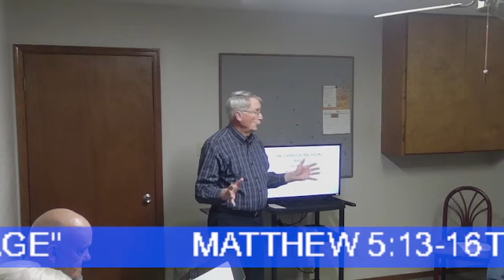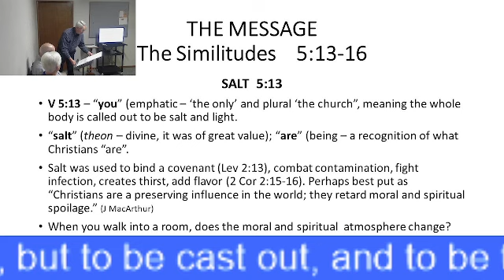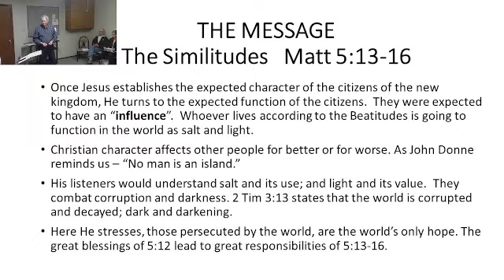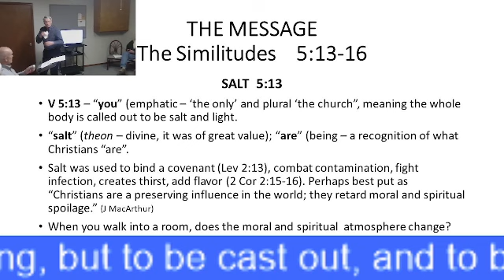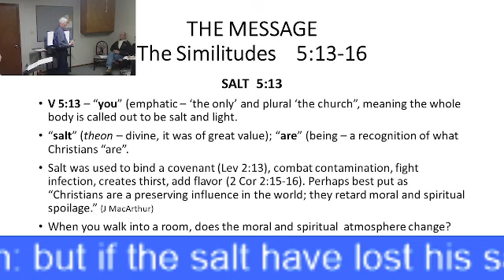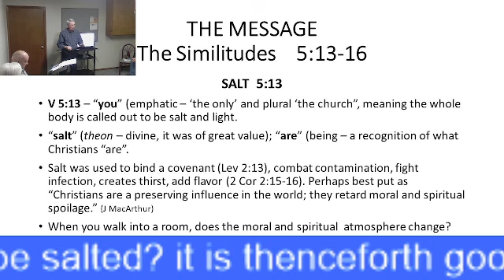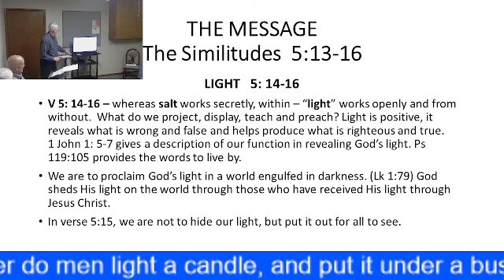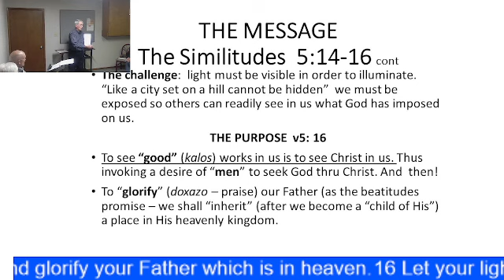Hillside Adult Sunday School from 4/16/2023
The Sermon On The Mount Part 2.  Todays Lesson is titled "The Message"